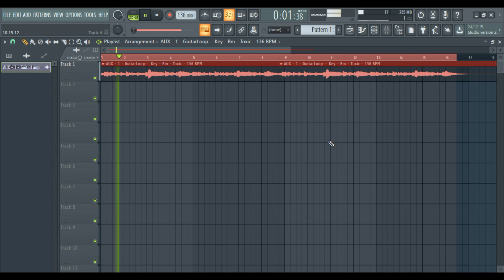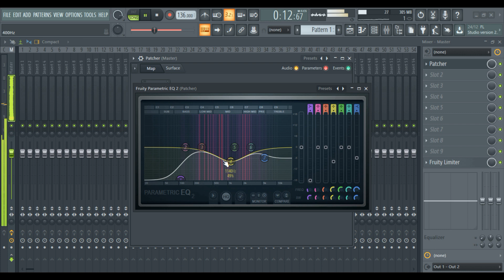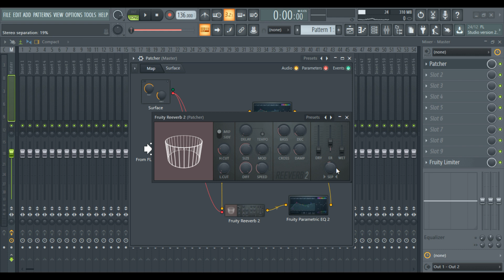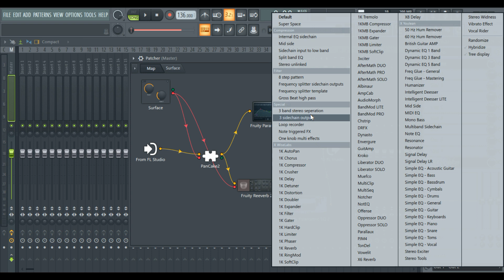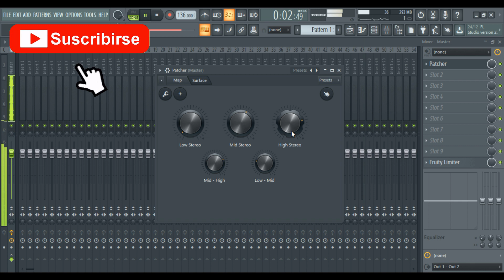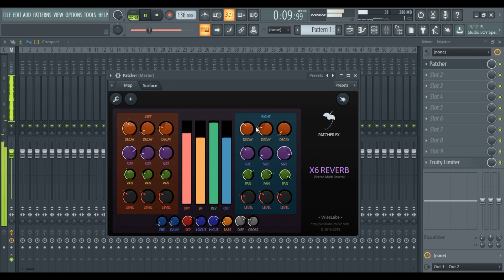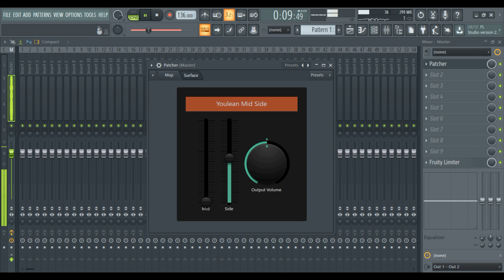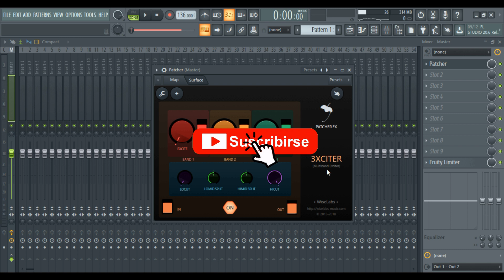El MEJOR PLUGIN de FL Studio! Debes verlo...| PATCHER Parte 2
El mejor plugin nativo de FLStudio Patcher te permite crear tu propio plugin y guardarlo como preset. Además viene con 100 plugin presets listos para usar!
Cómo crear un plugin en FL Studio... aquí te lo explico!

Descarga Pancake 2 GRATIS!

Sube tu música a Spotify, iTunes, Amazon, etc. con un DESCUENTO del 7% entrado desde este ENLACE